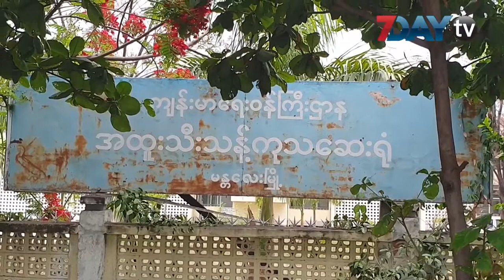မန္တလေးက ကိုဗစ်လူနာ ရဲအရာရှိပိုးကင်းလို့ မကြာခင်ဆေးရုံဆင်းရမယ်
မန္တလေးရဲအရာရှိ အတတ်သင်ကျောင်းက ကိုဗစ်လူနာ ရဲအရာရှိမှာ နှစ်ကြိမ်ဆက်တိုက် အဖြေ Negative ပြခဲ့အတွက် ရောဂါပိုးကင်းစင်လို့ မကြာမီဆေးရုံဆင်း ခွင့်ရတော့မှာဖြစ်တယ်လို့ မန္တလေးဆေးရုံအုပ်ကြီး ဒေါက်တာစုစုဒွေးကပြောပါတယ်။

ရခိုင်ကနေ စခန်းမှူးသင်တန်းလာတက်တဲ့ ရဲအရာရှိမှာ ပိုးတွေ့ရှိခဲ့တဲ့အတွက် ကန်တော်နဒီကူးစက်ရောဂါကုဆေးရုံမှာကုသပေးနေတာပဲဖြစ်ပါတယ်။

အဲဒီရဲအရာရှိဟာ ရောဂါကင်းစင်ပြီဖြစ်တဲ့အတွက် နောက်ထပ်၂ ရက်နေရင် ဆေးရုံကစဆင်းခွင့်ရပြီး နေအိမ်မှာအ သွားအလာအကန့်သတ်နဲ့ ဆက်လနေထိုင်ရဦးမှာဖြစ်တယ်လို့ သိရပါတယ်။

အဲဒီရဲအရာရှိ တက်ခဲ့တဲ့ သင်တန်းကျောင်းက ရဲအရာရှိတွေနဲ့ သင်တန်းဆရာတွေအပါအဝင် ၁၀၀ ကျော်ကို ဓာတ်ခွဲနမူနာယူစစ်ဆေးခဲ့ရာမှာတော့ ပိုးမတွေ့ပါဘူး။

ရုပ်သံသတင်းထောက် - ဖြိုးဖြိုးဇော်